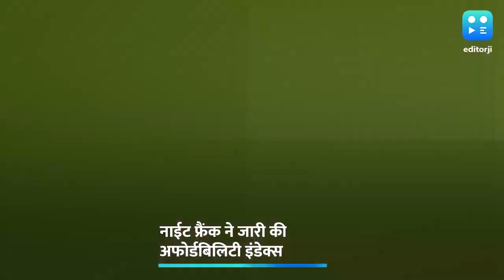Ahmedabad | देश का सबसे किफायती शहर है अहमदाबाद, जानें दिल्ली, मुंबई का हाल?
Ahmedabad most affordable city in india: रियल एस्टेट कंसल्टेंसी नाईट फ्रैंक के अफोर्डबिलिटी इंडेक्स के मुताबिक भारत का सबसे अहमदाबाद किफायती शहर बना हुआ है. ये इंडेक्स किसी शहर में मकान व अन्य संसाधन खरीदने की क्षमता पर आधारित है.